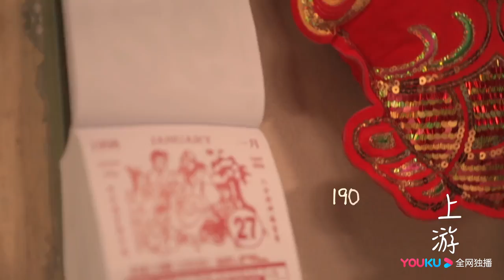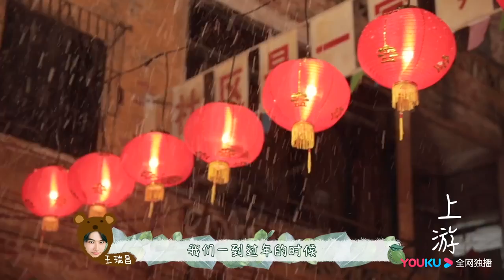【春节特辑】拜年啦😜！寻回记忆中的年味💕 | 🌸上游🌸（王瑞昌，胡意旋，戚砚笛）